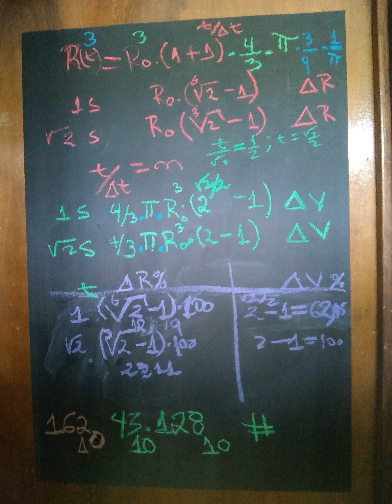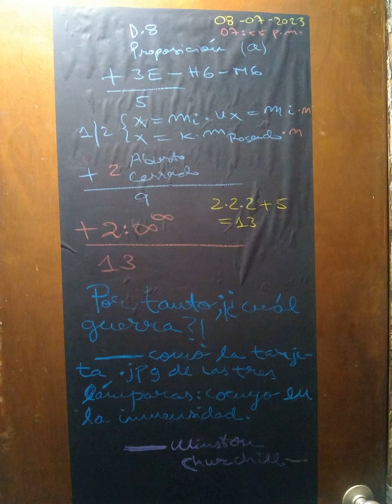Canción a favor de aplicaciones de operaciones y software por Tecnosoft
Operaciones y sistemas de información por Tecnosoft